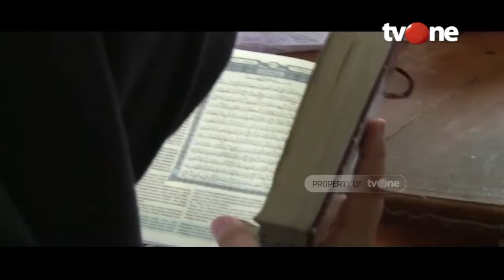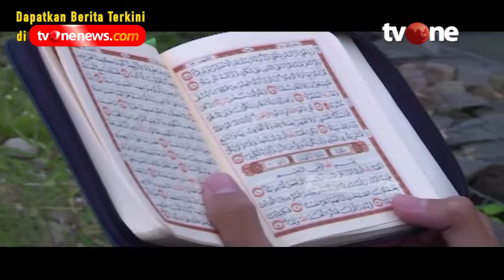Keseruan Para Santri Ponpes Al Hikmah Cirebon | Cerita Santri tvOne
Jakarta, religiOne - Keseruan Para Santri Ponpes Al Hikmah Cirebon | Cerita Santri tvOne